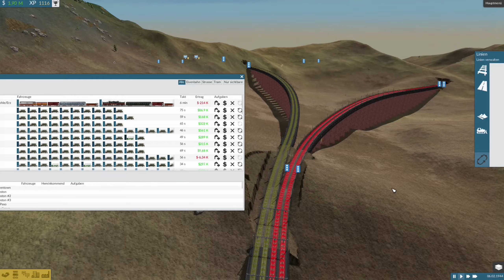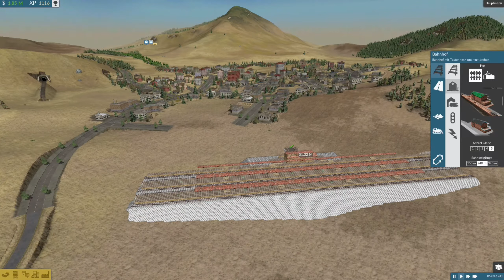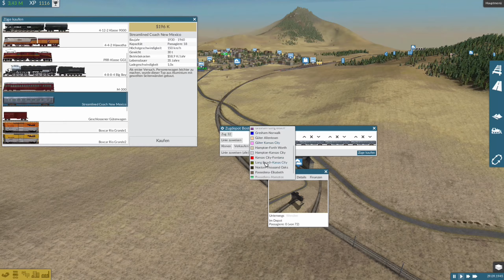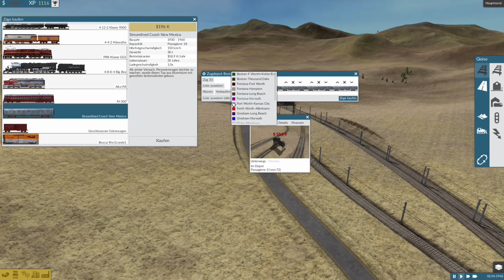TRAIN FEVER: USA-DLC #49: Thousand Oaks kommt ans Netz [Let's Play][Gameplay][German][Deutsch]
Der KOSTENLOSE DLC zum Hauptspiel Train Fever beinhaltet die USA als neue Landschaft, sowie 50 neue Fahrzeuge. Es gibt Wild West-Städte und Wüstenlandschaften sowie angepasste Bäume, Straßen sowie einen angepassten Himmel. Natürlich verändern sich wie im Hauptspiel die Landschaften und Städte dynamisch, je nachdem wie und was wir bauen.
Wie im Hauptspiel ist es nun an uns, ab dem Jahre 1850 für den Transport von Gütern und Passagieren zu sorgen.
Alle Fahrzeuge sind realitätsgetreu anhand von Blaupausen und Fotografien der Originalfahrzeuge entstanden, unter grosser Mithilfe der äusserst aktiven Mod-Community.